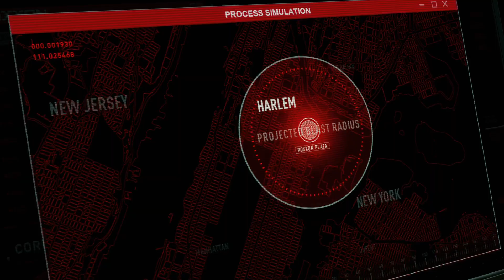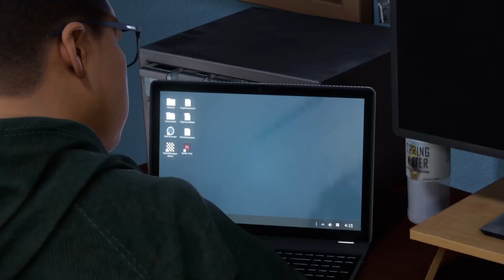Marvel's Spider-Man: Miles Morales PS5 Story Mode No Commentary Walkthrough - "Escaping Death"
How's it going, folks? How's it going, my people? You already know what time it is, you already know the WAVES. It's Zachariah White a.k.a "Box Office Big Daddy Drip" back at it like it's nothing with The Drip and The Sauce cause I AM THE BOSS! Over here at the White Empire, this thunder and lightning strikes down more than once, this heat burns something fierce, we keep that chilly ice our veins, and this air hits just a tad bit different. But we are back on this Spider-Man grind and shine.